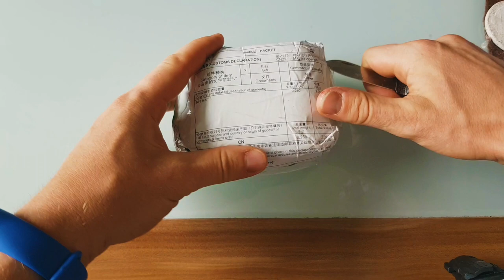САМЫЙ ЛУЧШИЙ ЖЕНЬШЕНЬ С АЛИЕКСПРЕСС 🥰 (Чай Улун)